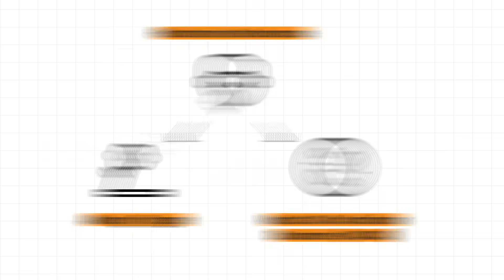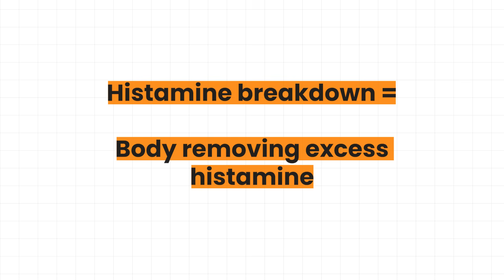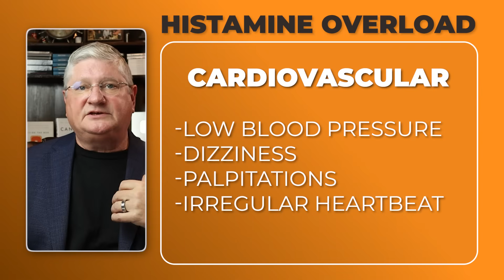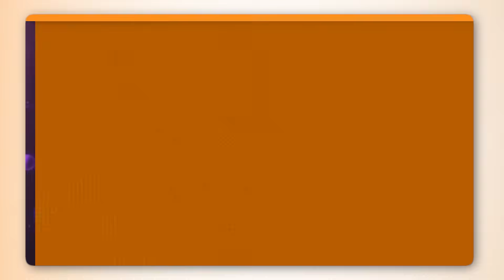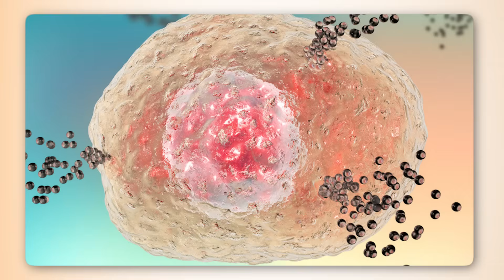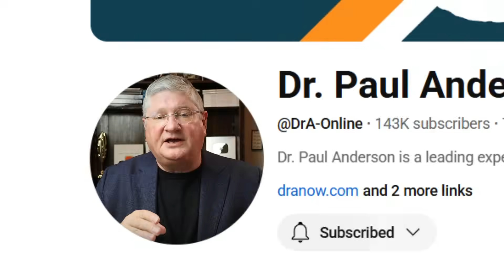HISTAMINE INTOLERANCE: Symptoms, Root Causes, and Treatment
Histamine intolerance can cause hives, fatigue, digestive issues, and even anxiety — but what’s really behind it? In this video, Dr. Paul Anderson breaks down the symptoms, root causes, and treatments for histamine overload and mast cell activation. Learn how your body processes histamine and what you can do to naturally restore balance.

CHAPTERS

00:00 – Understanding Histamine Intolerance
00:38 – How Histamine Intolerance Differs from Allergies
01:07 – Why the Body Struggles to Break Down Histamine
01:52 – Common Symptoms: Skin, Respiratory, and Digestive Issues
03:17 – How Histamine Affects Blood Pressure and Heart Rate
03:52 – Neurological Effects: Fatigue, Anxiety, and Sleep Problems
05:29 – Triggers and Root Causes of Histamine Intolerance
06:33 – Mast Cell Activation and Histamine Overload
06:54 – Treatment Approaches: Safety and Symptom Control
07:57 – Medications and Natural Mast Cell Calming Options
08:22 – Supporting Histamine Breakdown with Nutrients
08:34 – Final Thoughts and Where to Learn More

Helpful Links